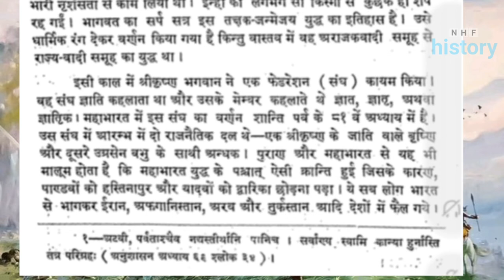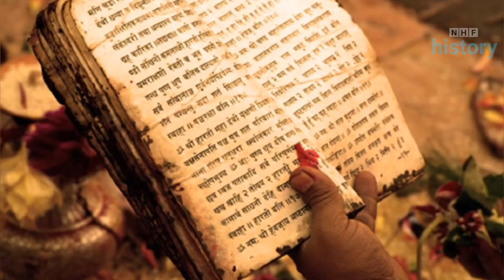जाट समाज कैसे पैदा हुआ | जाट समाज का असली इतिहास | Real History of Jat Community